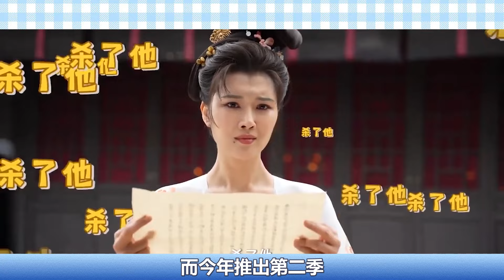劇荒指南！十部「錯過可惜」2024好看的陸劇！ 《玫瑰的故事》好看，《春花焰》近期必追，最後兩部是8.0分藏好劇！吳謹言